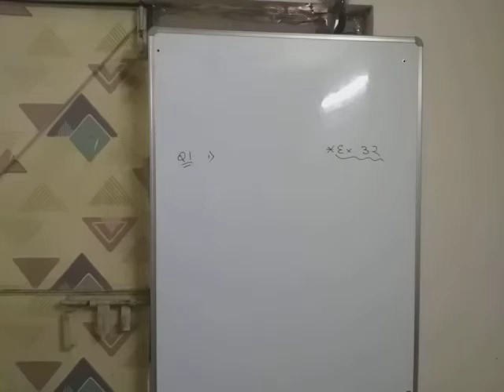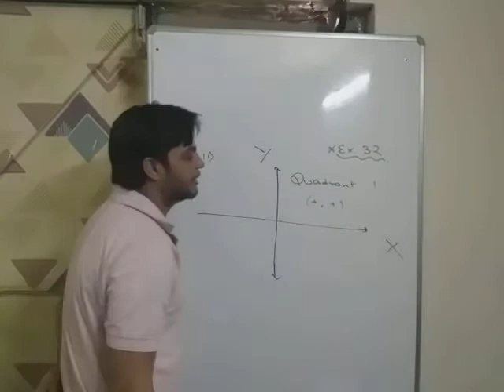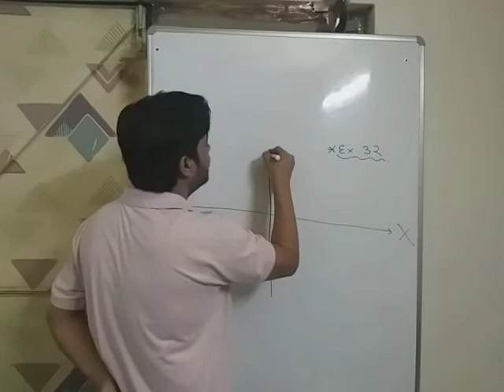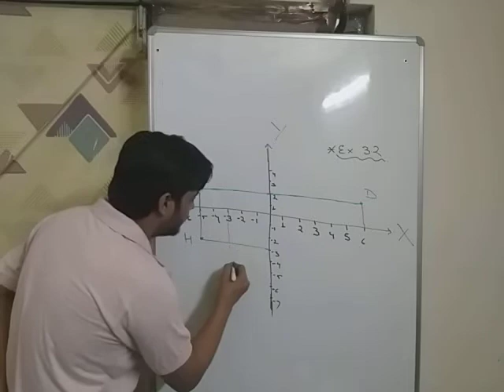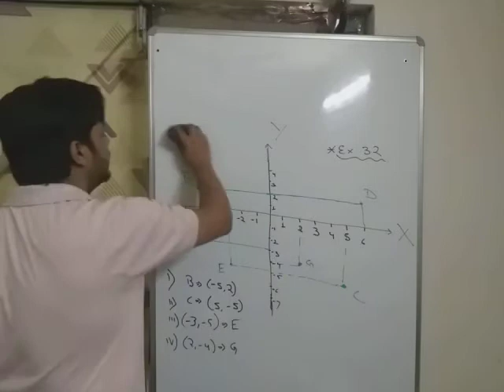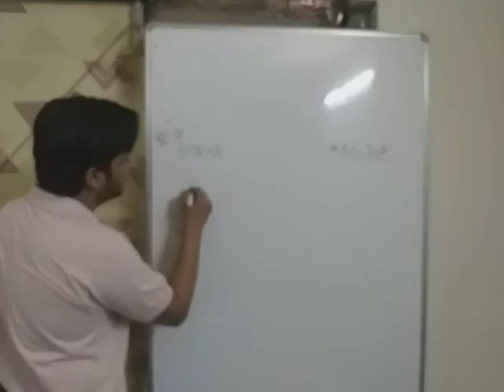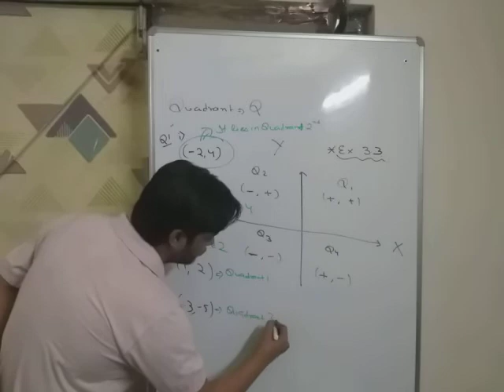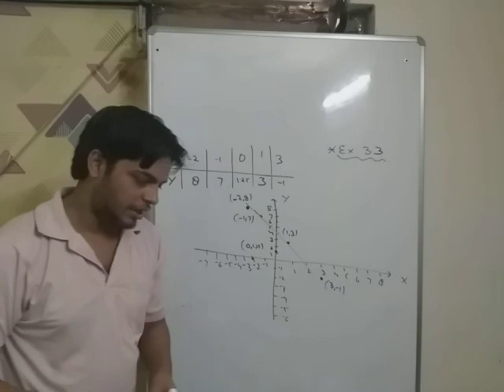coordinate Geometry 9th lecture 2